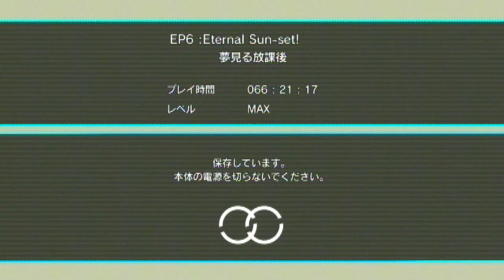E.X. Troopers [エクストルーパーズ] EP6: Frontier Ranking Mission (Silver Trophy)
This mission is really hard to get the Silver Trophy in, So I suggest beating the game first and upgrading your weapons and elemental resist armor to max to beat this one. This one requires luck and the area to small, and if you don't watch out, you will fall into the lava costing you to lose time. If you fall twice in the lava, it's over and you have to do the mission again..